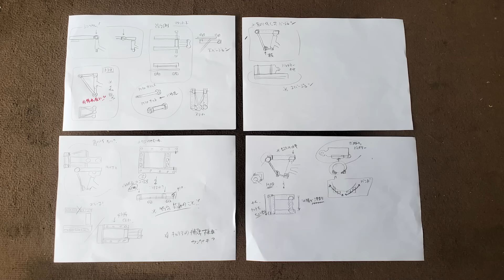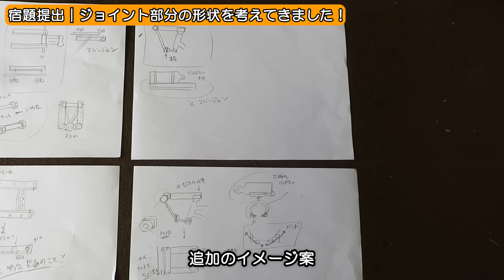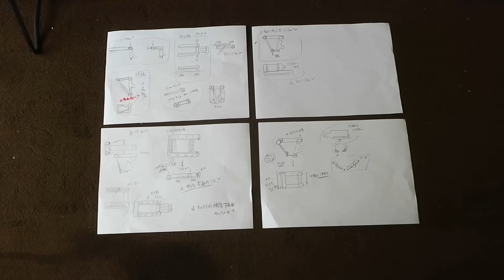【自作サイクルトレーラー②】フロントフォークを改造して接続部分を作ります！（溶接工作）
家庭用100ボルト溶接機で工作したい！ってことで、古いママチャリをベースに、サイクルトレーラー（バイシクルトレーラー）を作ってみたいのです。今回はママチャリのフロントフォークを切った貼った改造して、サイクルトレーラーのジョイント部分を作りたいと思います～！
溶接機100Vノンガス半自動溶接機
・EENOUR 半自動溶接機 MIG120L（￥17,900～）
・EENOUR 自動遮光溶接面 433E（￥4,980）
切断
・変速ディスクグラインダー
・切断砥石
・オフセット砥石
・ペーパーサンダー
※amazonアソシエイトプログラムを利用してます。皆様のお買い物がレストア資金の一部になります！

0:00 （チャプター）
0:38 サイクルトレーラーのジョイント部分を作ります
1:19 荷台は無加工で取り付けられるようにしたい！
1:50 まずは現物合わせ
2:32 宿題提出｜ジョイント部分の形状を考えてきました！
4:47 作業開始
5:28 フロントフォークを斜めに切断
6:22 ピポット部分はボルトとナットで
7:06 ピポット部分を溶接で組み立て
7:57 改造フロントフォーク｜点付け
10:02 改造フロントフォーク｜本溶接
11:45 ピポット部分をくっつける
12:37 予想以上に丈夫そうなのができた！
13:17 ステムの完成！次は取り付け枠

◆≪シロウト万歳！100V半自動溶接講座≫
◎実践編
◎溶接練習
◎100V溶接機　夏休み集中3日講座

◆DIYアイテム
■ DIY

◆溶接ネタ
・初心者にぴったり！アークも半自動もTigもできちゃうマルチ溶接機
・アマゾンで一番安い ノンガス半自動溶接機でがっつり溶接してみた
・SUZUKID 100V専用 交流アーク溶接機 ホームアークナビプラス買ってみた

溶接工らしく、溶接ネタ♪
プロが挑む！家庭用 100V半自動溶接機　使えるのか使えないのか計画

◆溶接工作
◎ママチャリを改造してサイクルトレーラーを作る

⇒【 樹脂溶接 】割れた RVボックス 補修 ☆100円 ショップ の プラスチック製品 で PP 樹脂 溶接 をやってみる テスト

⇒通称『フランケン』樹脂パーツの溶接！　半田ごて と ホチキス針 の樹脂 プラスチック溶接

⇒【 Tig 溶接 】　タブレット（スマホ）用スタンドを、SUS304ステンレス で作るという